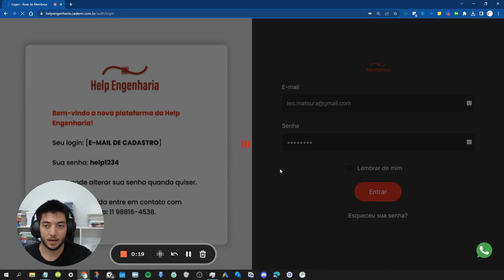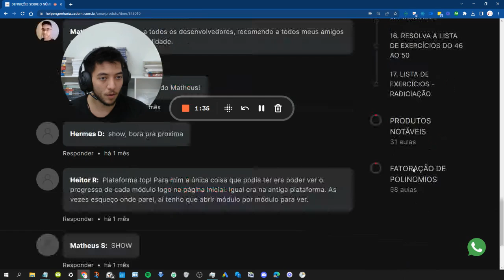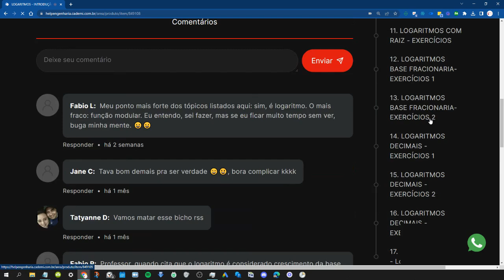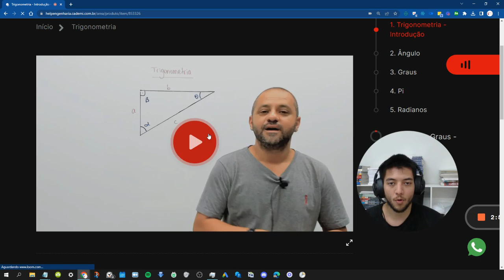O que tem dentro da nossa plataforma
Neste video você consegue ver as aulas que tem dentro da nossa plataforma e como funciona!

Quer ser nosso aluno? Mande mensagem para o WhatsApp abaixo.